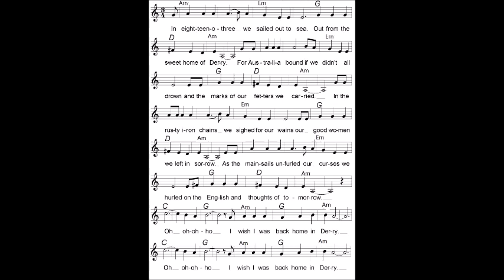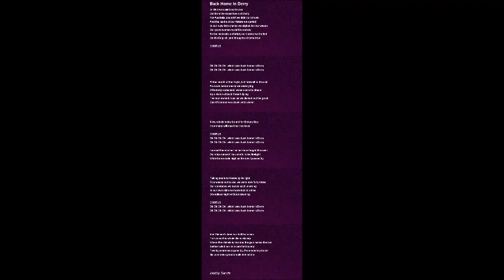2012.9.8 No.164 Foggy Dew 2.8 Back Home In Derry (Bobby Sands)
2012.9.8 No.164 Foggy Dew  in YAMAHA Communication Plaza
ブリティッシュ＆アイリッシュ・トラッドを
おなか一杯、お聴きください！
出　演：Foggy Dew
今井聡：ブズーキ、ギター、オクターヴ・マンドリン、歌
今井邦子：マンドリン
ゲスト　松下孝二：フィドル　　稲川友則：バンジョー

Foggy Dew からのお手紙
　アイリッシュバンドのブズーキ奏者とマンドリン奏者のユニットです。
アイルランド、英国のトラッド＆フォークの曲を演奏します。